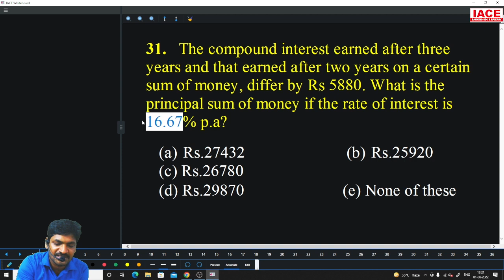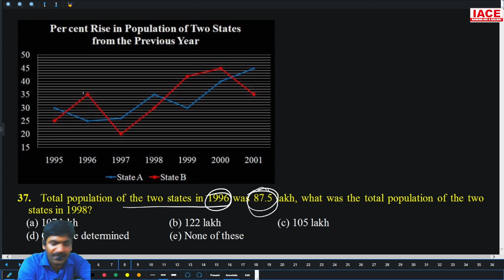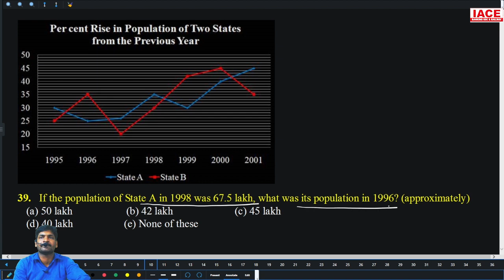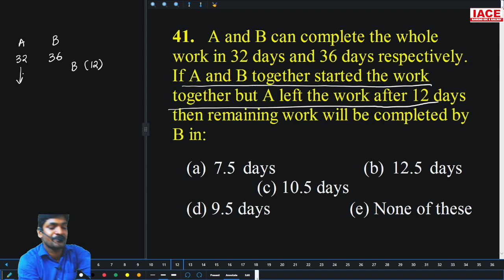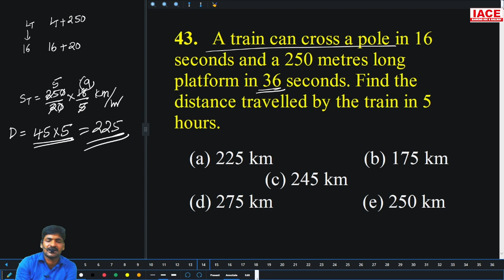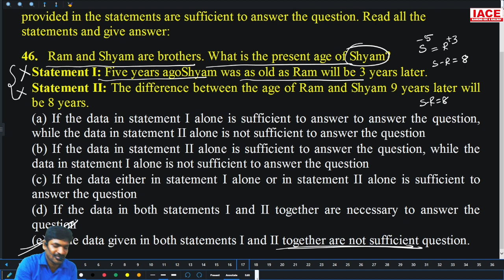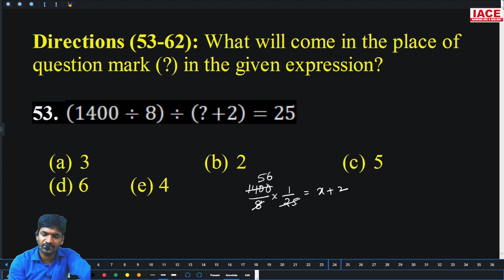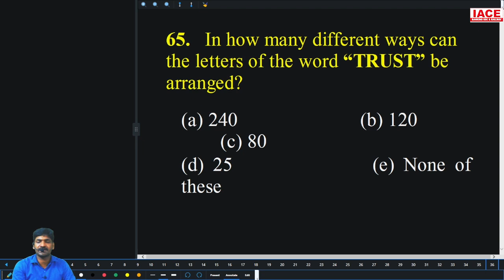SBI CLERK GRAND TEST - 99 NUMERICAL ABILITY EXPLANATION | SBI Clerk 2023 Updates | IACE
Watch to SBI CLERK GRAND TEST - 99 NUMERICAL ABILITY EXPLANATION | SBI Clerk 2023 Updates | IACE